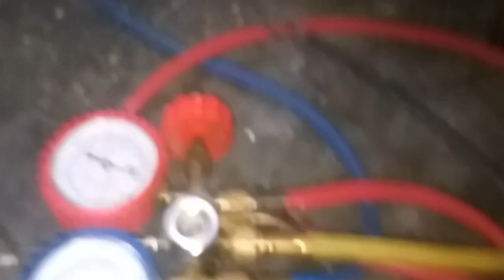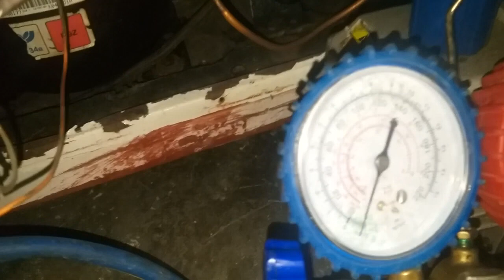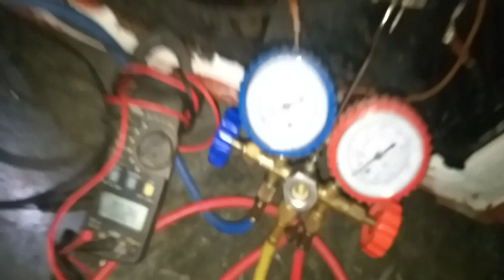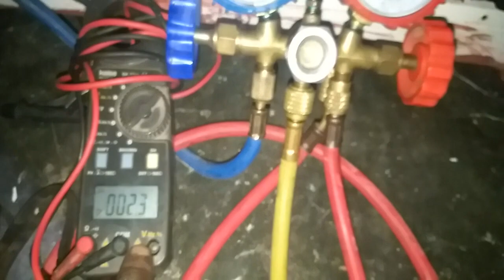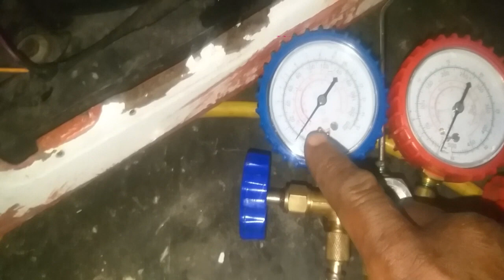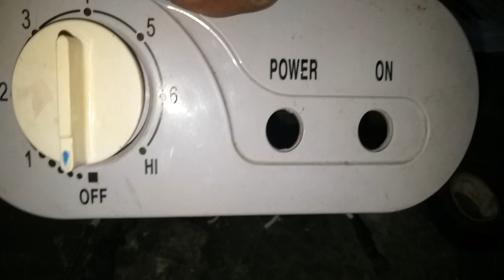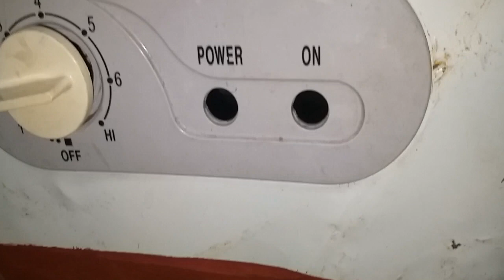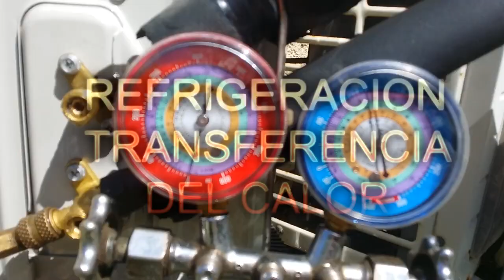FREEZER AMERICAN COMPRESOR EMBRACO ¿COMO SE INSTALA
SR: JULIO PRENSA SI DESEAS HACER UNA DONACIÓN AL CANAL, NUESTRA CUENTA ES´´ ·· TE INVITAMOS A QUE VEAS NUESTROS VÍDEOS Y CONTENIDOS.
CANAL DE YOUTUBE DE MI COMPAÑERO